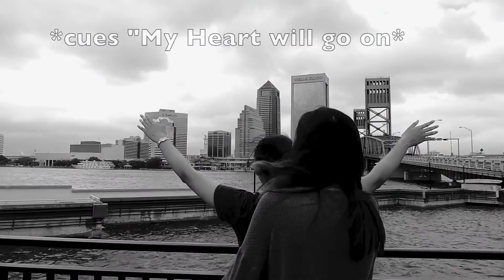ANATOMY AND PHYSIOLOGY FOR MARTY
Audrey and her back up
(automatic A)